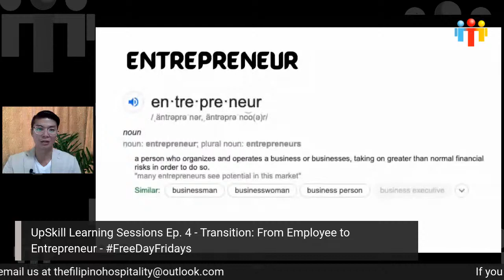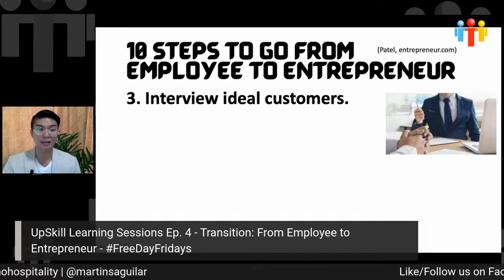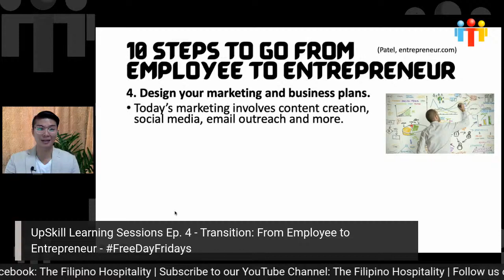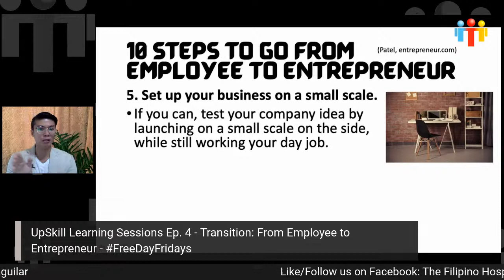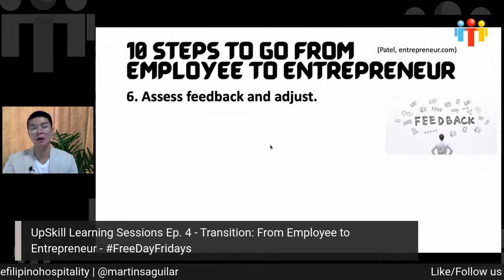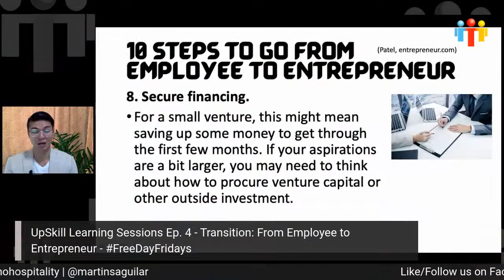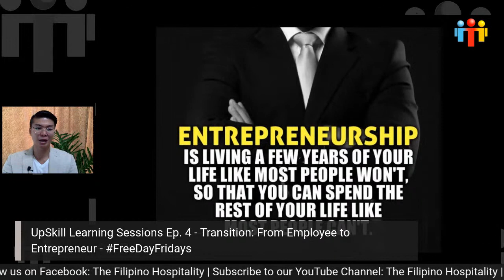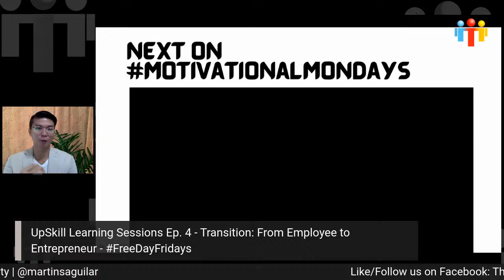Ep. 4 - UpSkill Learning Sessions - FreeDayFridays - "Transition"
Last MotivationalMonday, during our UpSkill Live Learning Sessions, we talked with several tourism professionals who, because of the COVID-19 situation, instead of simply complaining and waiting on the government's response and assistance, helped themselves by setting up ways and means to make money.

Later at 2pm, for our FreeDayFriday learning session, we would like to continue our topic by discussing tips on how to transition from being an employee to an entrepreneur. Join us as The Filipino Hospitality Founder and Chief Consultant Mr. Martin Aguilar shares how he transitioned and will provide practical tips on how you can also do it in the future.